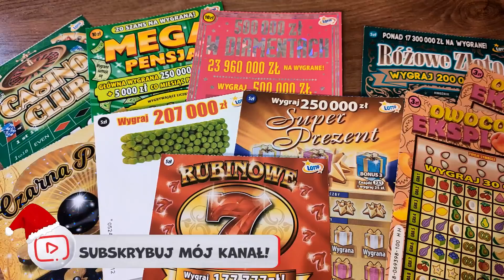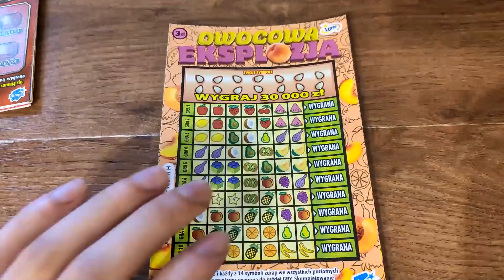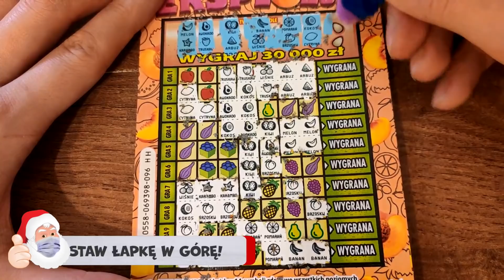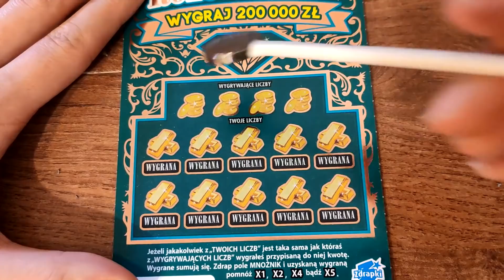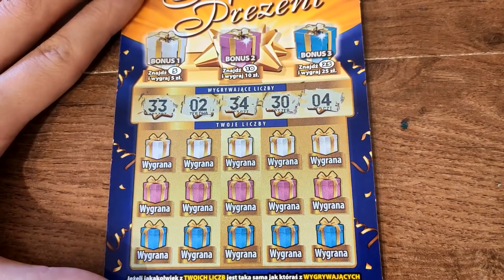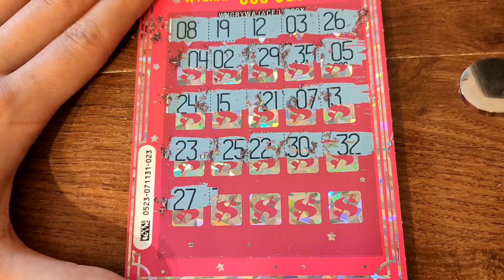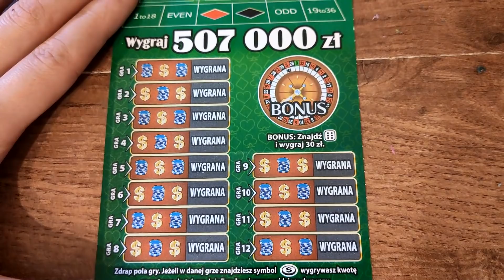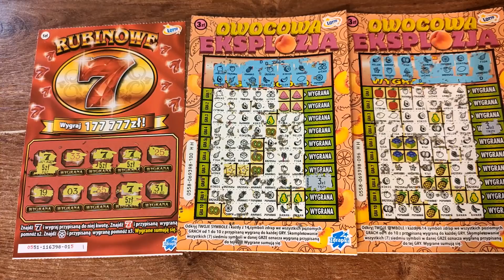Zdrapki Lotto - ZDRAPKI Z WYGRANĄ 🤑❗ ZDRAPKI OD LaFable, ANI ZDRAPOWICZKI + ŻYCZENIA DLA EWELINKI 😍